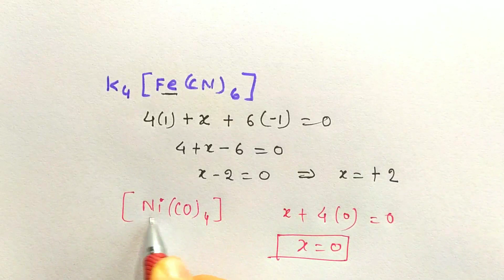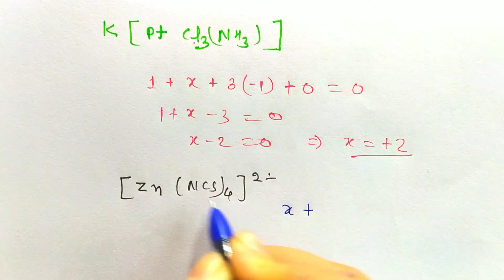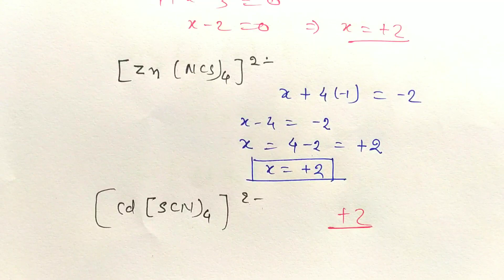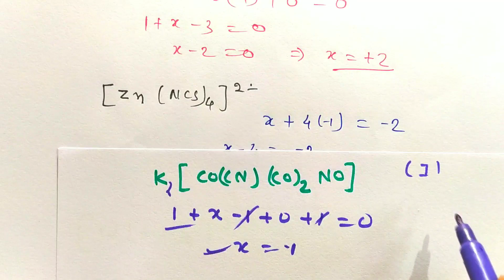संकुल यौगिकों की ऑक्सीकरण संख्या कैसे निकाले ! Oxidation number Class-12 chemistry